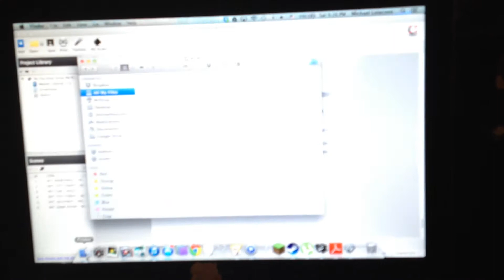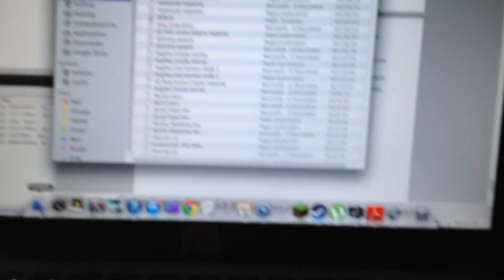My computer can't handle In The Mouth of Madness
Macbook Pro unable to gaze into that abyss.